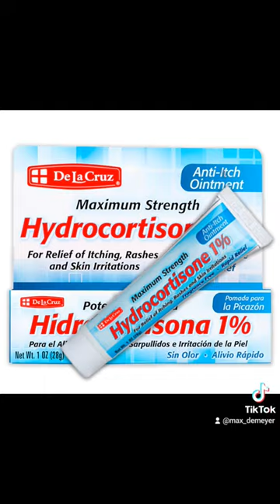Common Summer Skin Concerns 🌞 Sunburn, Heat Rash, Seabather's Eruption 🌋sunburn